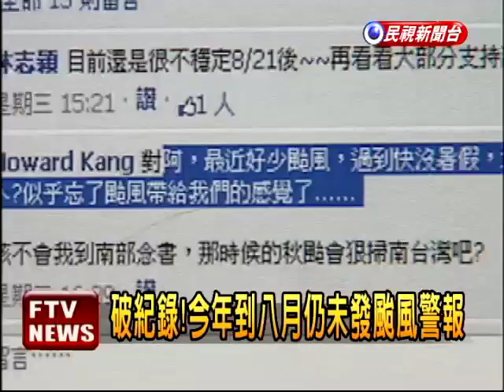反聖嬰現象 今年颱風少－民視新聞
【民視即時新聞】不知道民眾有沒有發現，到現在為止，今年都還沒有發布颱風警報，這已經打破台灣氣象紀錄。連氣象局也承認，非常罕見。預報中心主任，鄭明典20日上午分析，這全是因為反聖嬰現象，造成東風異常強烈，因此不利颱風生成。